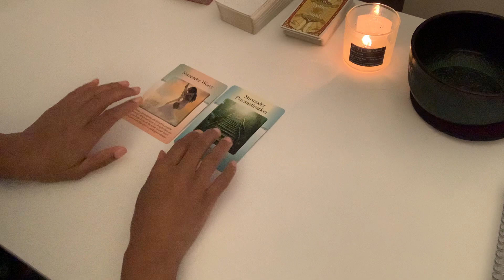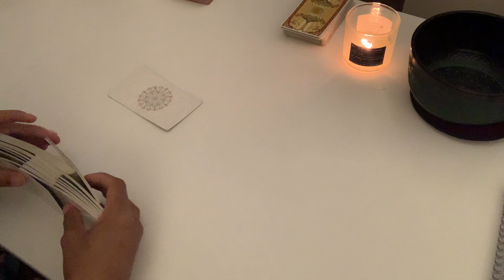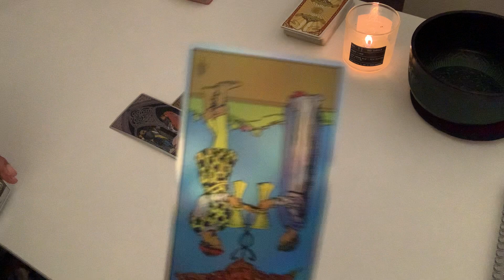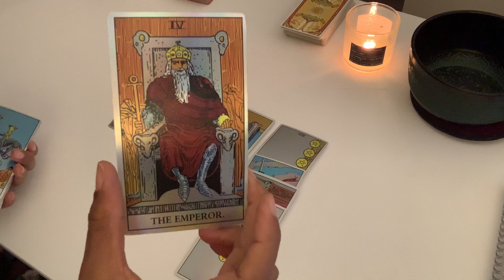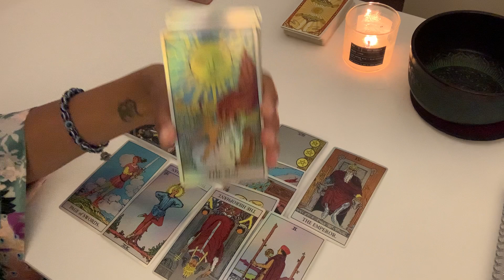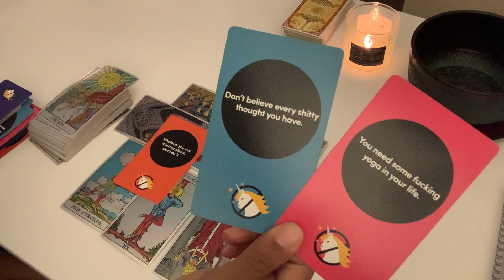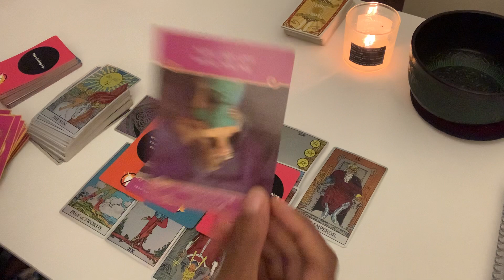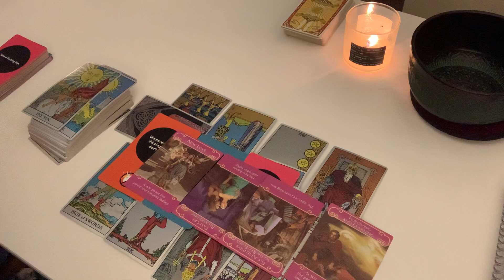Virgo ♍️ Virgalicious! Release negative relationship patterns and get out there! Sexual frustration?